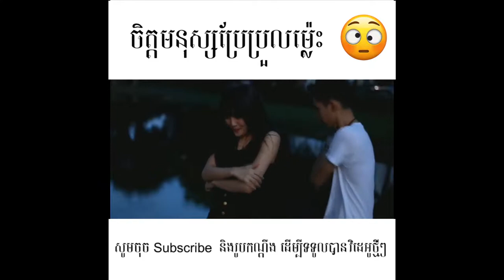ចិត្តមនុស្សប្រែប្រួលលឿនម្ល៉េះ🤣​​ | Funny clips